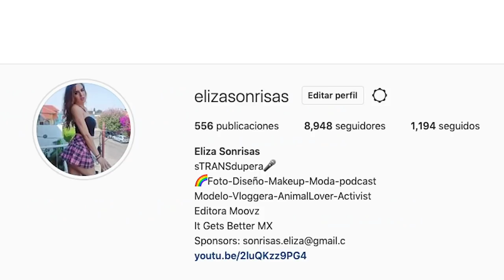Por estos motivos la comida del super va a cambiar (o se nos acaba). En pocos años. /miniRoja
El calentamiento global YA modificó la agricultura, y la comida ha ido cambiando lenta pero seguramente. Tanto de su sabor como de su capacidad nutritiva.

¿Peor? Algunas cosas parece que van a desaparecer de acá al 2050 .. como el chocolate.

De paso.. este tema lo discutimos en vivo en Roja, acá por si se lo perdieron